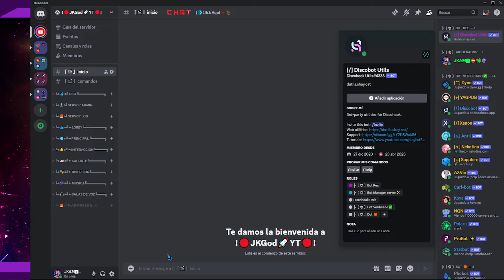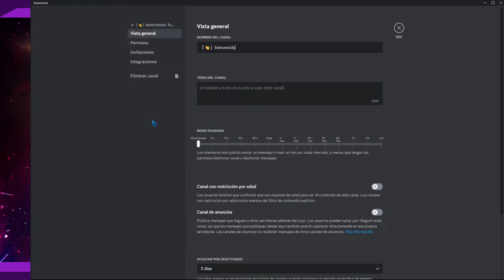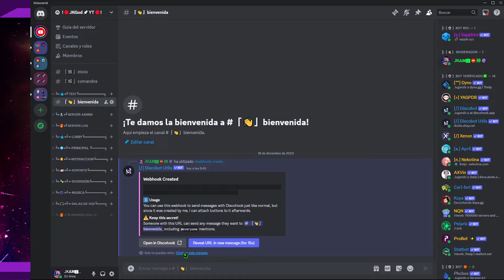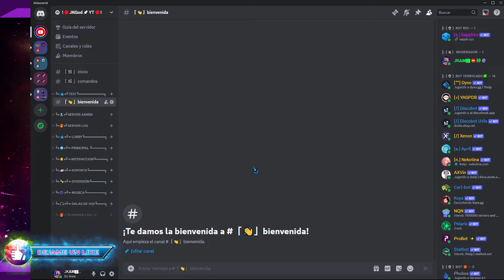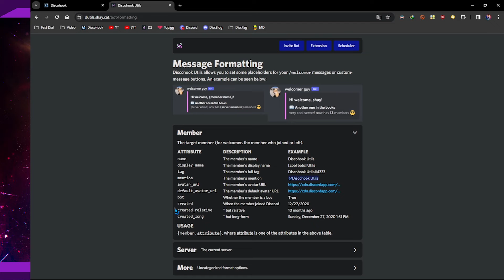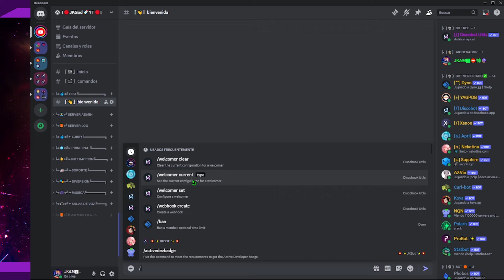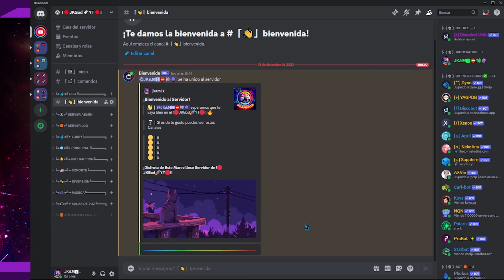🟣Mensaje de bienvenida y despedida - Discobot Utils💠 Discord 📡 JKamiGod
▂▃▅ 📔Descripción📔 ▅▃▂

Linea de tiempo del video
╭  Introducción          》  :
⎹    Publicidad              》  :
⎹    Invitación del Bot  》  :
⎹    Recomendación    》  :
⎹    Contenido               》 :
╰  Final                         》 :

▬▬▬▬▬▅▆█🏪▬Tiendas Online▬🏪█▆▅▬▬▬▬▬▬
📚 Office20XX Professional
🏡 Pagina oficial de la tienda

▬▬▬▬▬▅▆█🎶▬Música de fondo▬🎶█▆▅▬▬▬▬▬
🎼Song: NEFFEX Instrumental - Believe
⛲Fuente: Youtube Adio Libray